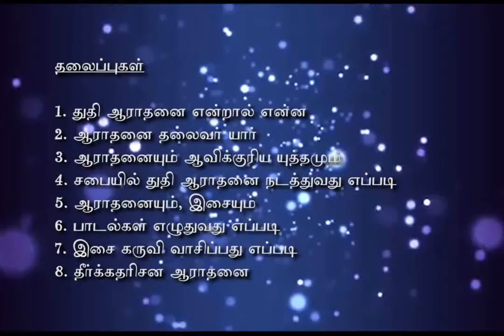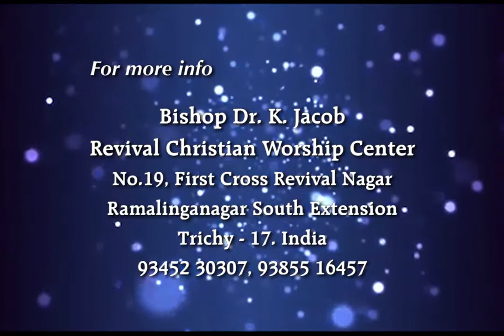SOW 2018 Promo Tamil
REVIVAL SCHOOL OF WORSHIP - 2018 TAMIL PROMO